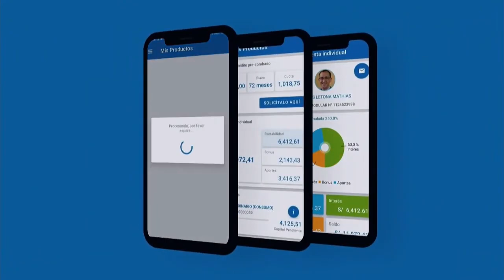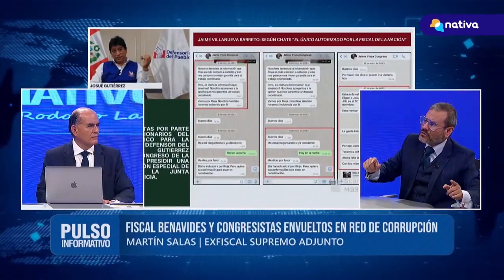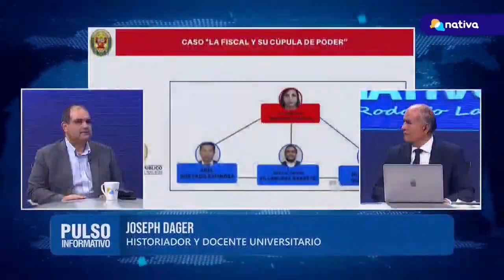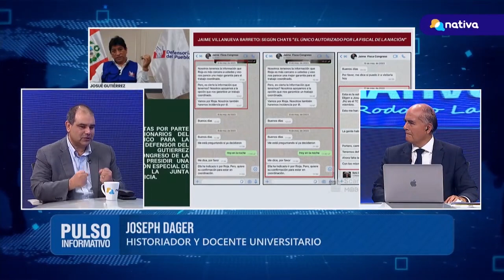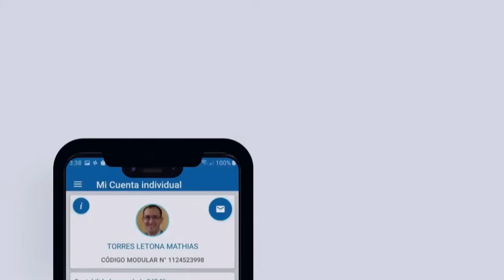MARTÍN SALAS, EXFISCAL SUPREMO ADJUNTO Y JOSEPH DAGER, HISTORIADOR Y DOCENTE UNIVERSITARIO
-Organización criminal la lideraría la fiscal de la Nación
-Remoción de la fiscal anticorrupción Marita Barreto
"Pulso Informativo"
Martes 28 de noviembre del 2023